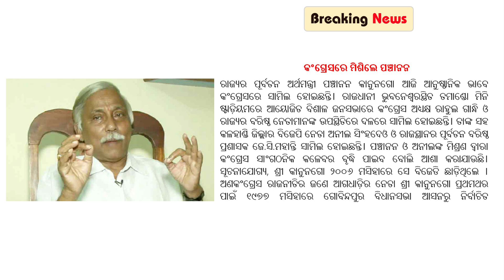BREAKING NEWS TODAY : ଆଜି ଜାନୁୟାରୀ ୨୬, ଶନିବାର ବଡ଼ ଖବର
ଆଜି ଜାନୁୟାରୀ ୨୬, ଶନିବାର ବଡ଼ ଖବର
ଏହି ଭିଡ଼ିଓରେ ଆପଣ ଦେଶ ବିଦେଶ, ରାଜ୍ୟ, ମନୋରଞ୍ଜନ, କ୍ରୀଡ଼ା ଇତ୍ୟାଦି ଉପରେ ୧୨ଟି ବଡ଼ ଖବର ଆପଣ ପାଇବେ । ଯାହା ଆପଣ ଜାଣିବା ନିହାତି ଦରକାର । ଆମର ଏହି ପ୍ରୟାସ କେବଳ ଆପଣଙ୍କ ପାଇଁ । ଆଶା କରିବୁ ଆପଣମାନଙ୍କୁ ଏହି ଖବର ଭଲ ଲାଗିବ ।

It's all about Feature video in Odia.
I make interesting video.